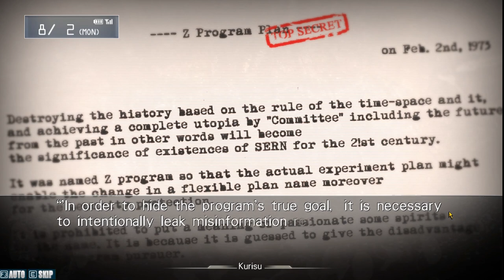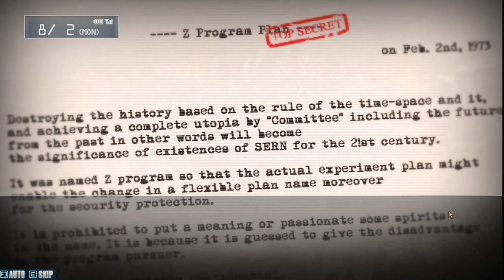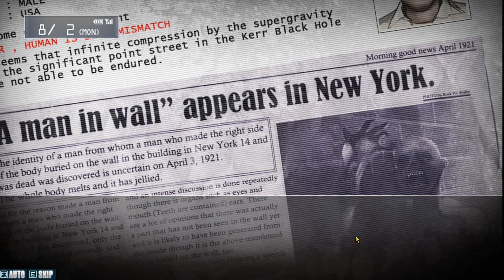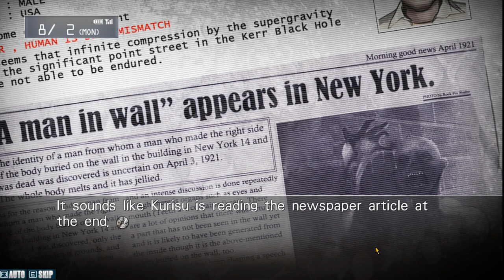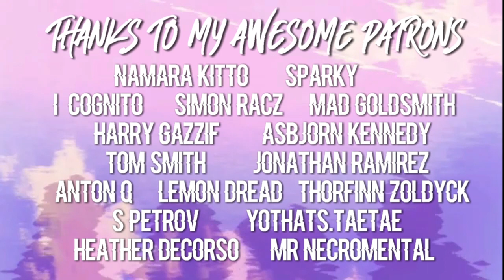THE JELLYMAN REPORT | Let's Play: Steins;Gate [PART 4] [BLIND]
Amazingly, the lab mems actually manage to find the fabled IBN 5100 in an unexpected place, and discover the horrifying truth about SERN's secret experiments in the process.